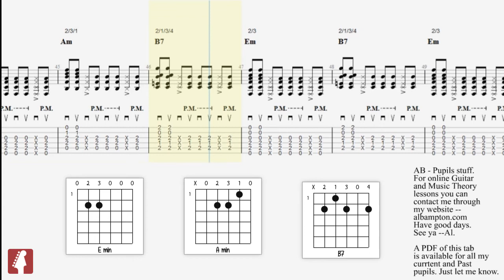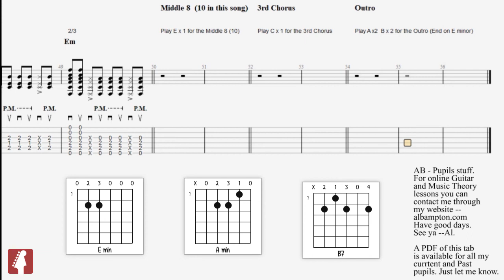Twist In My Sobriety - Tanita Tikaram. (Guitar Transcription)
One for Mandy. Enjoy. Twist In My Sobriety - Tanita Tikaram. Transcription - Al Bampton.
I have very quickly got to grips with remote teaching. All platforms covered. Stay safe and have good days. See ya - Al.